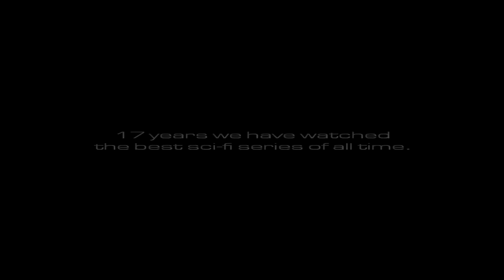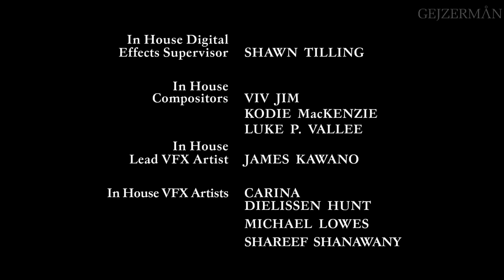STARGATE FAREWELL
Stargate Goodbye